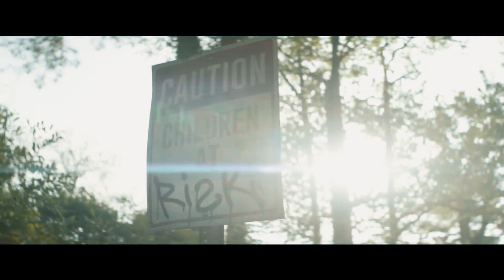WEDNESDAY ADAM SEASON 2|TEASER TRAILER (2023) NETFLIX CONCEPT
Wednesday Addams Comes in the list of Top Most Watched TV series on Netflix and is still going well in a very short time. Wednesday Addams has a very huge fan base around the world and fans are desperately waiting for the next season so until we get an official trailer from Netflix this is a concept trailer that I made just for you and it is only for entertainment purpose and for some fun purpose to entertain you until we get an official trailer from Netflix. I Myself am a really big fan of Wednesday Addams and just like you I also cant wait to see the season 2 :)

 Creators: Netflix: @Netflix IGN: @IGN Magic: The Gathering: @mtg Bethesda Softworks: @bethesda